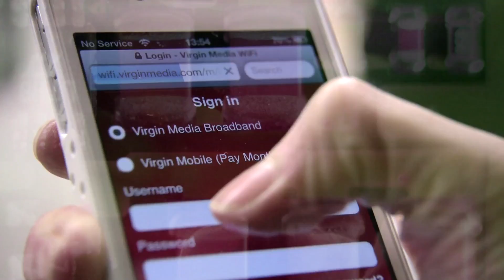Virgin Media and STEM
Virgin Media - the UK's fastest fibre optic broadband network, home to whizzy things like TiVo®, our Vivid internet connection and our 4G mobile phone network!
Or if you're after some help with your services, just visit our Helping Hands channel